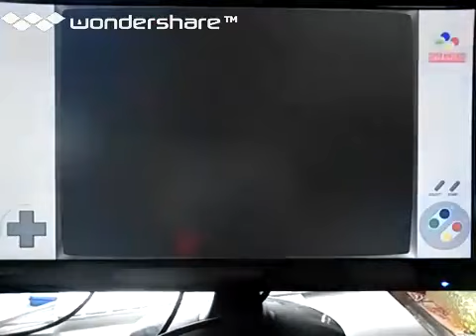[実況]「キッドクラウンのクレイジーチェイス（SFC）」RSP3 128GB TYPE Bプレイ！